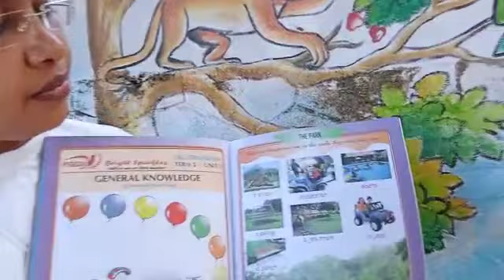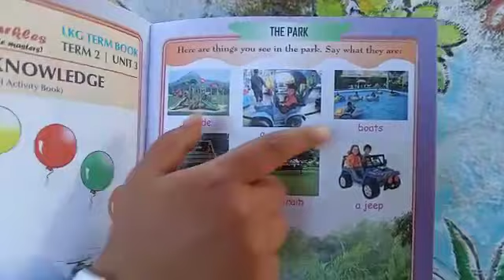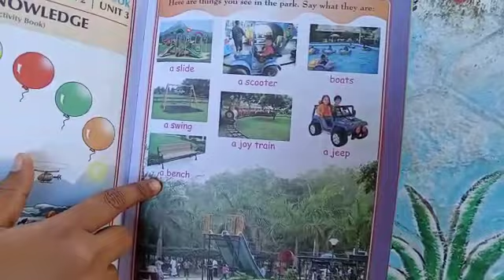GK_std-LKG: session-10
study material